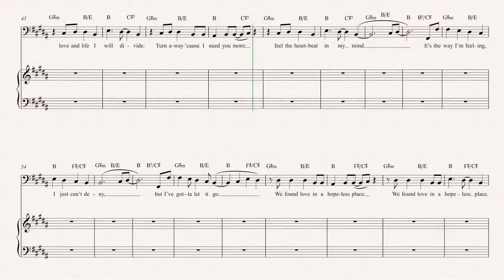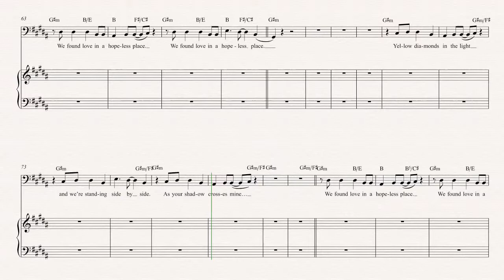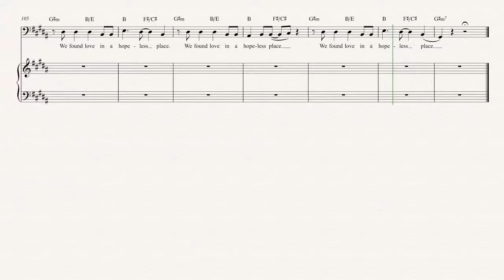Bassoon - We Found Love - Rihanna Sheet Music, Chords, & Vocals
Bassoon sheet music, chords, and vocals for We Found Love - Rihanna. Learn to play We Found Love and play along!